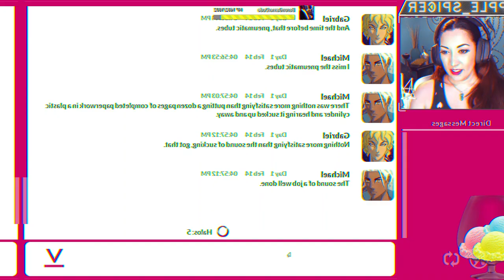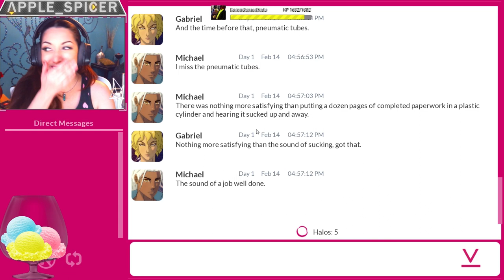Apple_Spicer | Streamer Highlight | Nemesis Esports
► Streamer Highlight of Apple_Spicer